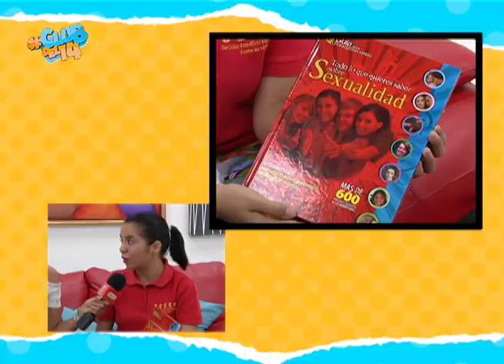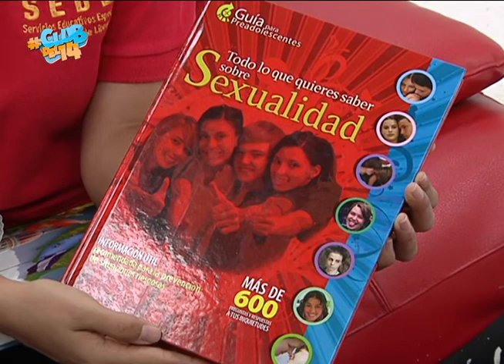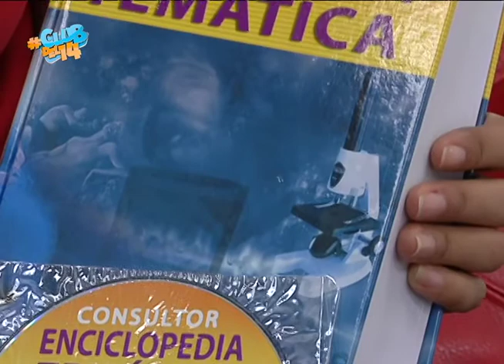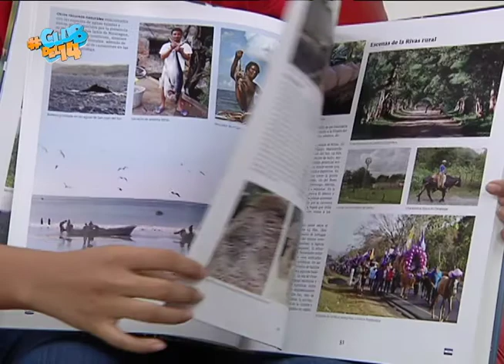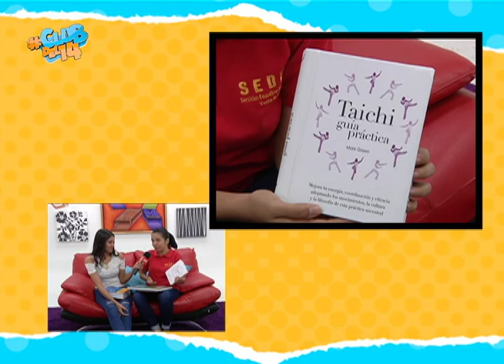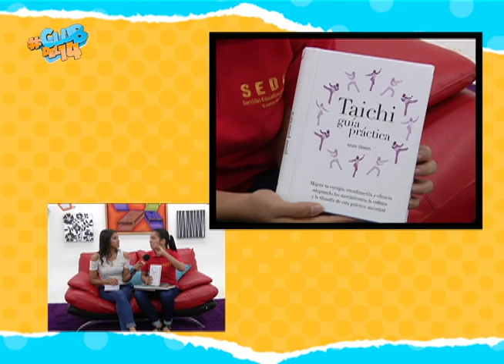Importancia de la lectura en los jóvenes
La comunicación digital, la interacción en redes sociales y la puesta en práctica de innumerables aplicaciones de entretenimiento multimedia, ha hecho que los adolescentes y jóvenes releguen o menosprecien el hábito de la lectura.